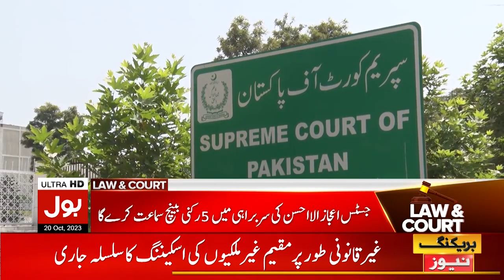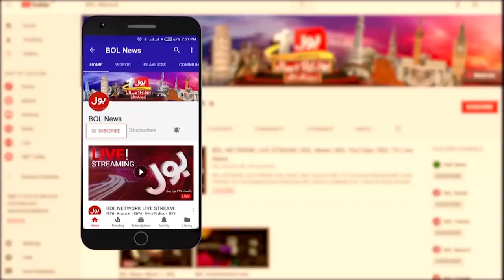Israeli Atrocities On Innocent Palestine | BOL News Bulletin At 8 AM | Hamas Vs Israel Update